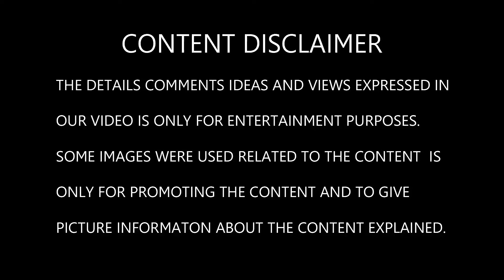MANJUMMEL BOYS Breakdown | Majummel boys Decoding | Majummel Boys Hidden Detail- Cinema Hidden Facts